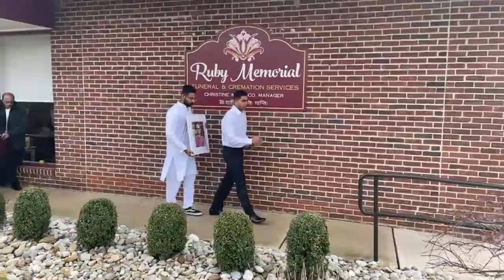Jai Jinendra ~ Funeral Prayers and Last Rites of Jayantilal Shah